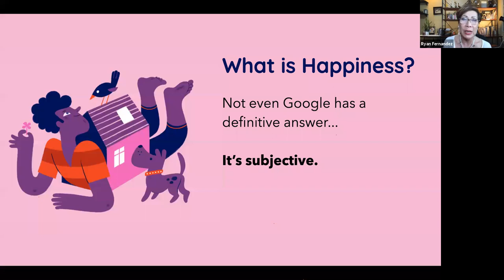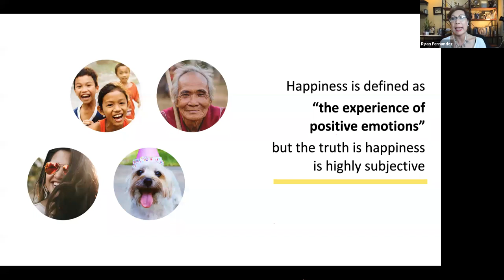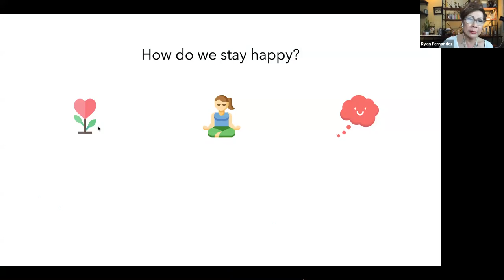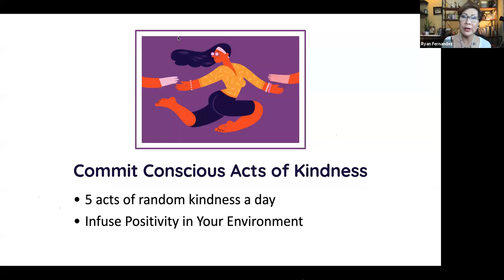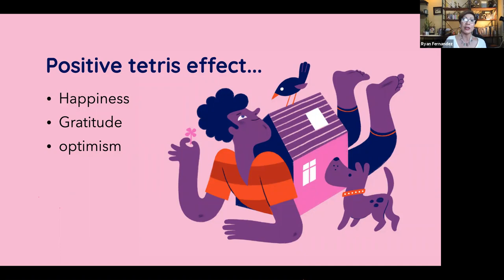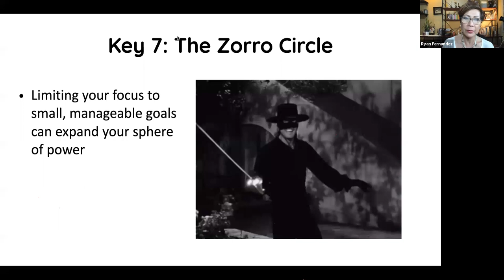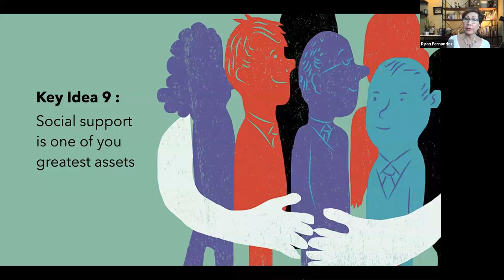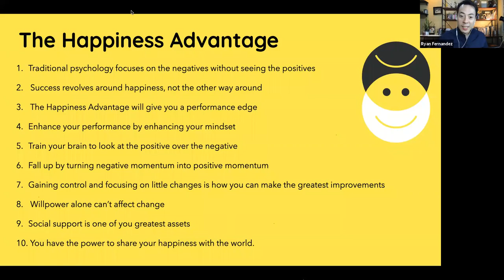Episode 4: The Happiness Advantage with Olivia Fernandez-Bernabe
Bestselling author Shawn Achor shows us how we can capitalize on the Happiness Advantage to improve our performance and maximize our potential. Sincere happiness and success are intrinsically linked as our sharer Olivia Fernandez-Bernabe shares in this thought-provoking discussion.